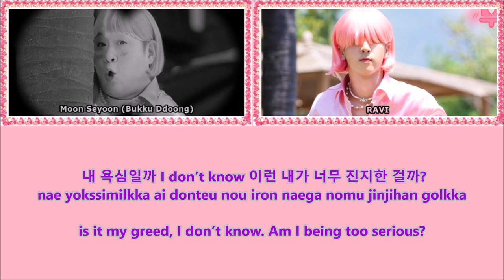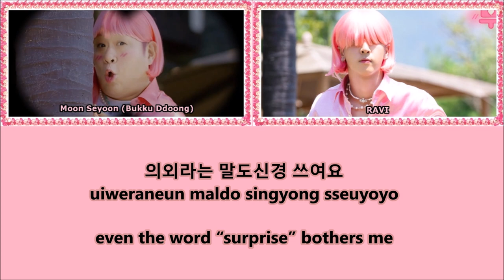BOOKKU DDOONG (부끄뚱) ft. RAVI - 은근히 낯가려요 (Unexpectedly Shy) ENG Lyrics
So much pink I know 😂 I hope it doesn't hurt your eyes 😅 The lyrics are not 100% accurate. I'm more confident in Moon Seyoon's (Bookku Ddoong's) lyrics, but I can't say the same about Ravi's xD